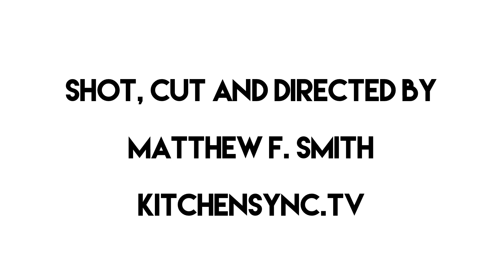The Temple, Woogie & Daniel Popper - Lightning in a Bottle 2015 Documentary Series Ep. 5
Look at what we're building out here! Getting ready for all of you!

About Us:
Do LaB is an events business and leader in American festival culture based out of Los Angeles, California. We build and promote music festivals, interactive environments, and unique structures that exhibit and celebrate our ethos of human connection, art as transformative experience, and environmental sustainability.